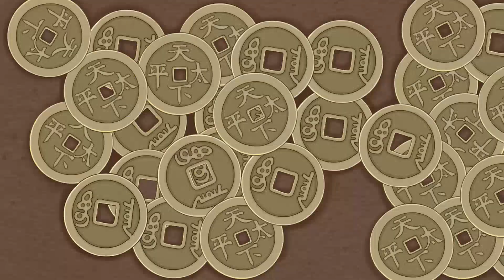人過五十，絕不要隨意亮出三張底牌，愚蠢的人到處炫耀【一濟說】中年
生活中我們不難看到一些人總是喜歡向身邊的人去炫耀自己擁有的東西。這種現象並不只存在於年輕人之間，而往往是那些人到中年或是老年的人越喜歡炫耀。這並不意味著一個人年齡的成熟，而心智也跟著成熟。或許是因為醫生並沒有值得令人贊嘆的東西，所以才會想要通過炫耀讓別人對自己投來羨慕的目光。中年 底牌 請注意，本影片是專注於講解社會新聞和奇聞異事，完全符合YouTube社群準則。